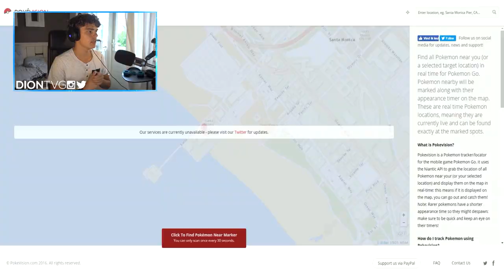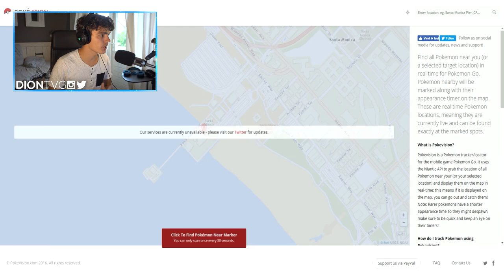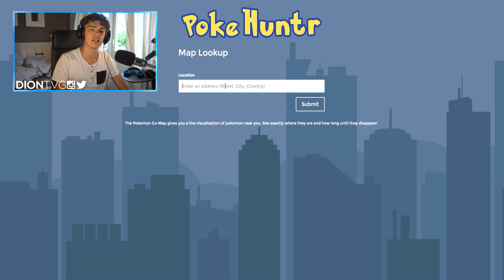ZELDZAME POKEMON VINDEN?!? (Alternatief Pokevision)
⇨Ip Minecraft server: Play.TeVeelGevraagd.nl

Velen van jullie zouden ons kunnen zien trollers / prankers, maar dat is niet het enige wat wij uploaden. Op ons kanaal vind je Minecraft survival, Minecraft minigames, Horror games, Server video's, GastTrolls, Vlogs, Gmod en nog veel meer! Uiteraard uploaden wij alles in HD 720 en 1080. Teveelgevraagd doet er alles aan om de kwaliteit hoog te houden en de leukste video's te uploaden! Verder kunnen jullie ons kennen van onze Troll serie op DusDavidGames & onze andere samenwerkingen met onder andere Enzo Knol, GamingMetReve, DagelijksHaaDee